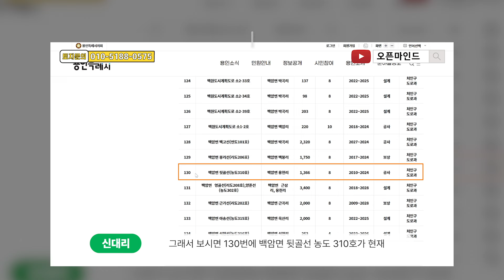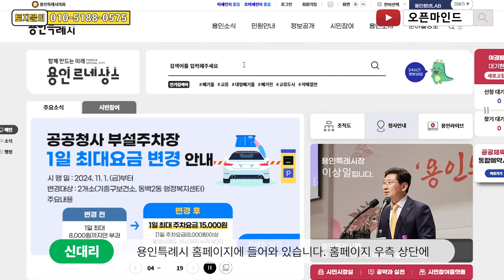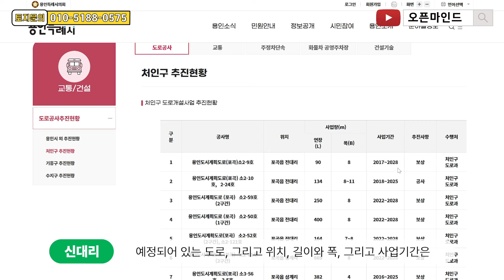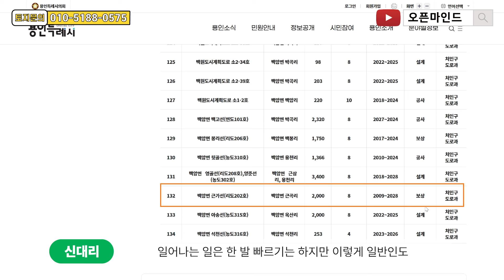용인 SK하이닉스 이런 도로 인근 땅은 무조건 지가가 상승합니다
토지 투자를 하실 때 중점적으로 봐야 할 것들이 몇 가지 있는데요.
그 중에 하나가 바로 도로입니다. 그런데 어디에 어떻게 도로가
생기는 지 알 수 있는 방법이 있을까요? 알 수 있습니다.
오늘은 도로가 어디에 어떻게 언제 생기는지 확인할 수 있는 방법을
간략하게 알려드려 보겠습니다.

제목 : Mist in SunShine
아티스트 : TRACK KING